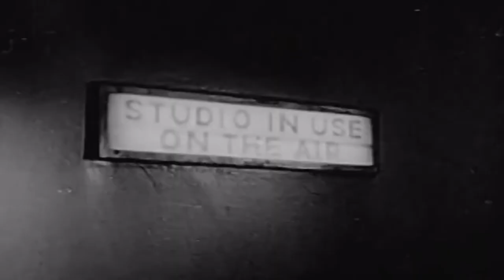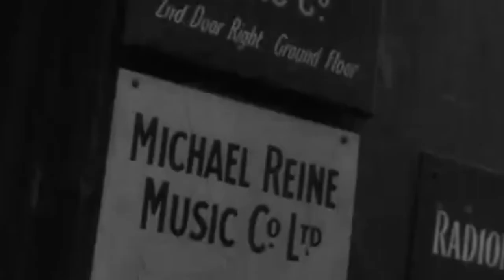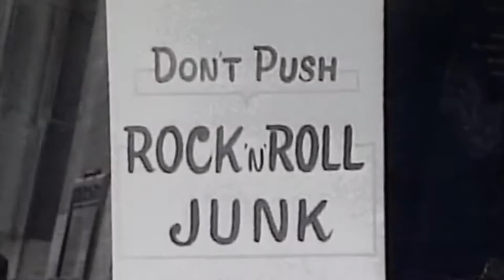Рок: Истоки и Развитие. Рок - н - ролл в США. Глава 2. Часть 1.